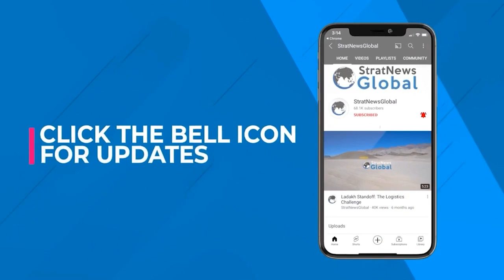ManipurAttack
Is the ambush of an Assam Rifles convoy in Manipur's Churachandpur the prelude to something larger? That's hard to say, but Lt. Gen. Shokin Chauhan (Retd), former director-general of the Assam Rifles, points to the situation on the ground.

Talking to StratNewsGlobal on The Gist show, he said there is chaos in neighbouring Myanmar from where the insurgents of the People's Liberation Army and the Manipur Naga People's Front may have crossed over.  The Indian army has thinned out units from the northeast and moved them towards the China border. Add to that, the Assam Rifles has cracked down hard on the drug trafficking these groups are involved in, hitting a major source of revenue. Otherwise, he says, these groups are small in number and have been relatively quiet.

In his view, the key now is for the Centre in coordination with Manipur and the neighbouring states of Assam and Nagaland, to drive a peace process that will end the insurgency. Gen. Chauhan argues that there is little support for insurgency among the youth, most of whom see themselves as Indians and see a  future in India.

Tune in for more in this conversation with Lt. Gen. Shokin Chauhan, former director-general of Assam Rifles.